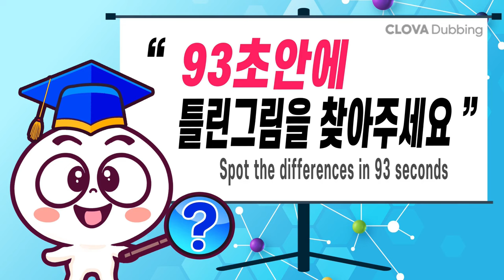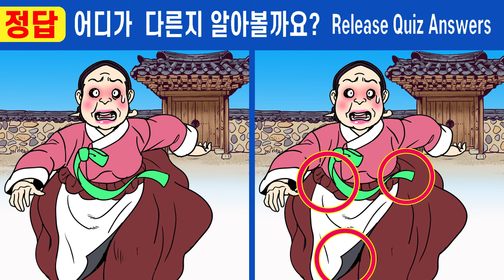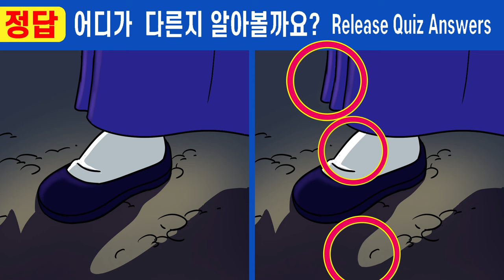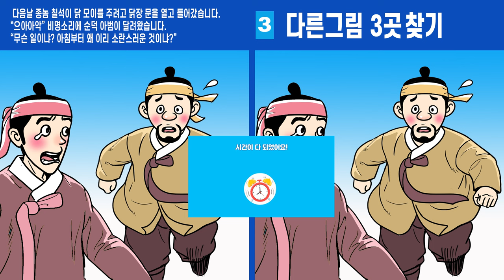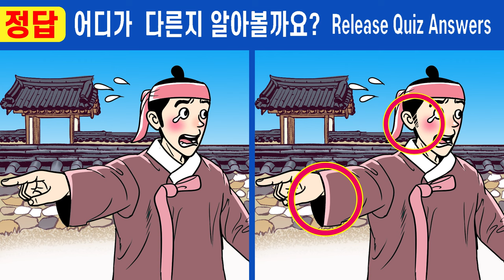#585【틀린그림찾기/치매예방】😥이걸 알고 했더니 집중력이 좋아졌어요ㅣ30초안에 다 맞추면 20대두뇌!!!【집중력테스트/두뇌건강퀴즈/그림퀴즈】✔여우고개 10화